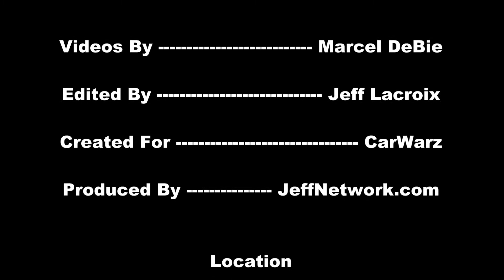Yale Lions Mud Bog - Red Wagon First Run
Coverage from the 2012 Yale Lions Mud Bog in Yale, Michigan June 3, 2012